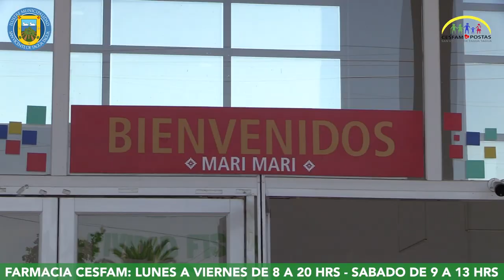REFUERZAN ATENCIÓN DE FARMACIA PARA LOS DÍAS SÁBADOS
Con el propósito de entregar mayores facilidades a los usuarios de Cesfam para retirar sus medicamentos, se ha reforzado la atención de la farmacia de los sábados en la mañana con dos funcionarios, de manera de dar mayor agilidad al proceso.

Así lo informó el químico farmacéutico encargado de Farmacia de Cesfam, Ricardo Flores Rossel, quien recordó que esto se suma a la extensión horaria de lunes a viernes, que permite entregar atención continua, desde las 8:00 a las 20:00 horas.

De esta forma, se entrega nuevas opciones para que los vecinos que trabajan puedan acudir al establecimiento para el retiro de sus fármacos en horario no laboral.

La única excepción, según aclara Ricardo Flores, son los medicamentos sujetos a control legal o con receta retenida, para lo que se debe ir de lunes a viernes, entre las 8:00 y las 17:00 horas.